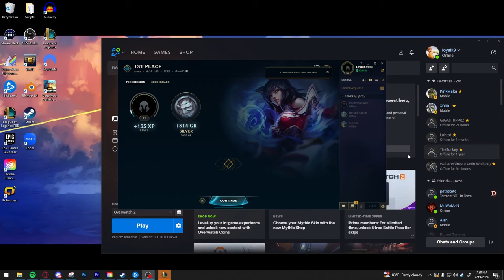Hitting Max 500 Ability Haste On Ahri With Prismatic Augment | League of Legends Arena